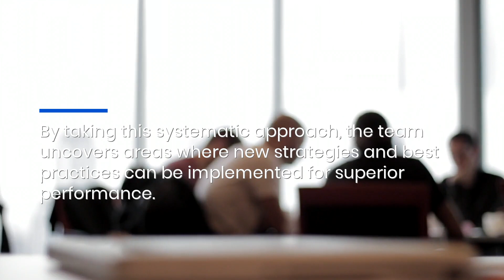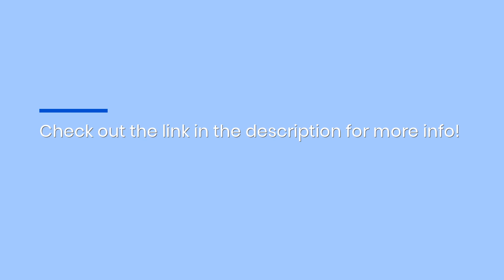Techniques To Increase Attach Rates & Drive Extended Warranty Sales Across All Channels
With Blumberg Advisory Group, you can get expert advice on how to optimize your extended warranty programs - with packaging and marketing tips to drive growth!